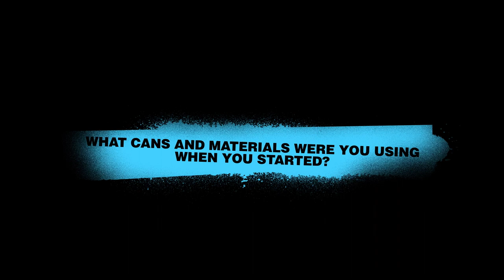PIECES OF JOHANNESBURG GRAFFITI HISTORY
We interview Tek from one of JHB's oldest graffiti crews DBS ( DA BOMB SQUAD )
How it all started, painting panels and more.